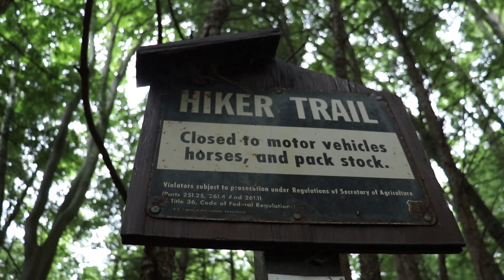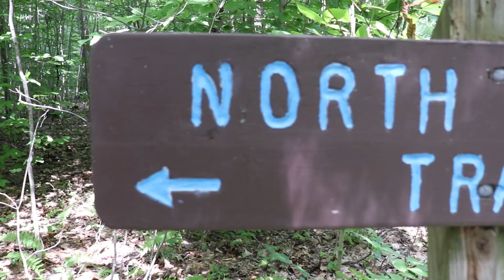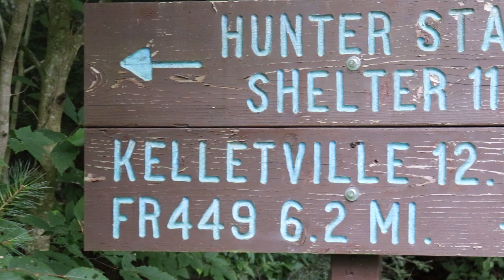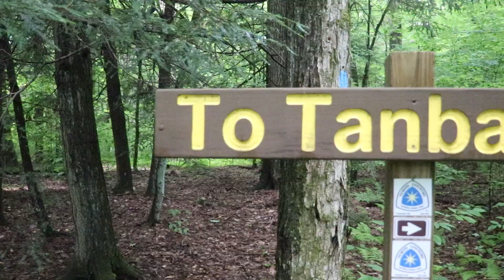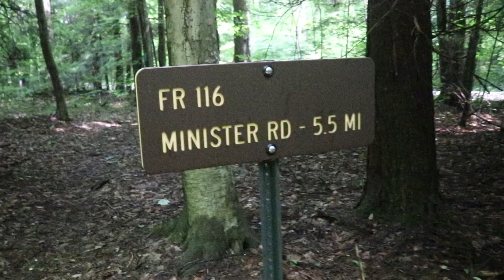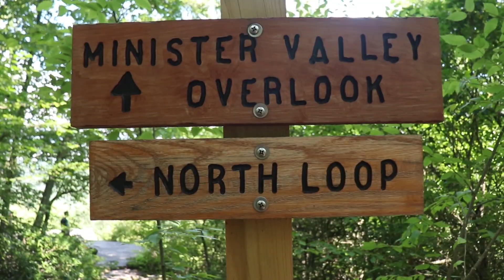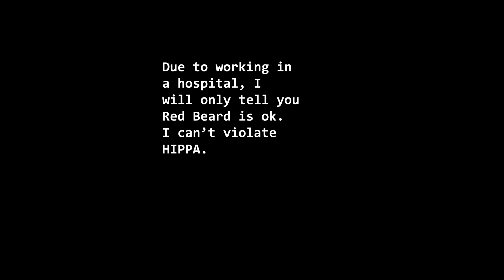NCT - Long Way to Minister Creek Overlook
Backpacking from Kellettville along the NCT to Minister Creek Overlook in the Allegheny National Forest. Instead of walking a short distance from the parking lot to the Overlook, we chose to walk twenty-one miles to get there!

Check out all I have going on at escapingtheoffice.com

Camera Gear Used in this video:

Camera - Canon EOS Rebel t7i with 18-55mm Lens Kit lens
SD's - SanDisk Ultra 64GB
USB Battery Charger -LP-E17 USB Fast Charger for Canon
Tripod - Dolica GX600B200 Proline GX Series 60-Inch
Tripod - Pedco UltraPod Grip Lightweight Camera Tripod
Adapter for Pedco - Neewer Quick Release Plate
Cell Phone Holder - ULANZI ST-06 Camera Hot Shoe Phone Holder
Shoulder mount kit - Peak Design Capture Camera Clip V3
Microphone - BOYA by-MM1 Shotgun Video Microphone